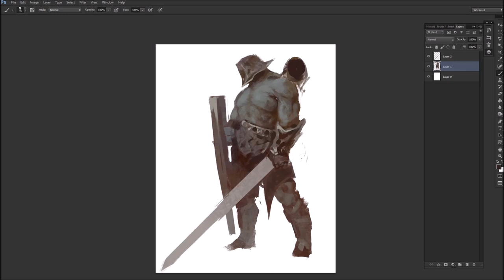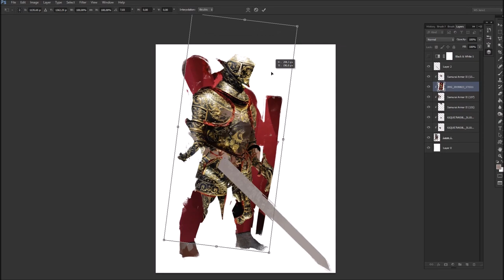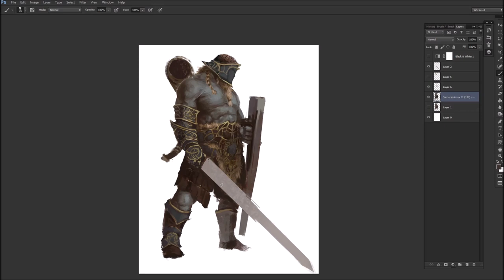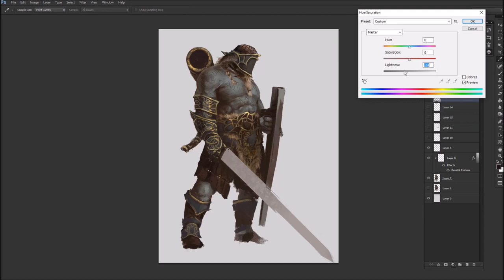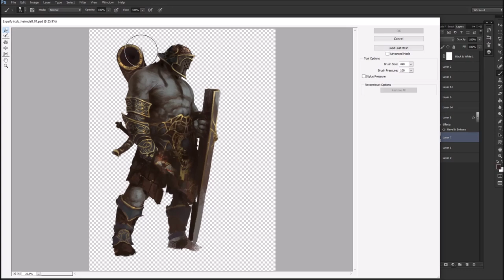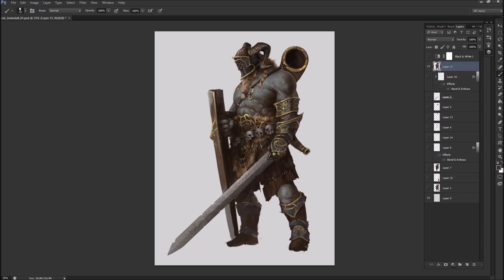CDC Heimdall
For the Character Design Challenge - Norse Gods.
Total runtime 2.5hrs
This is "Heimdallr" the guardian of Bifröst
follow me on artstation: braindrain